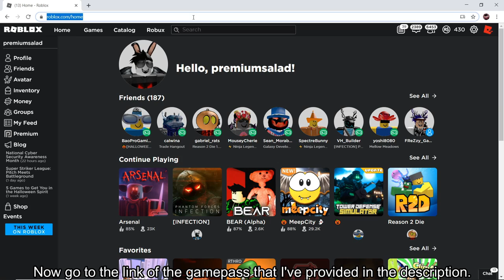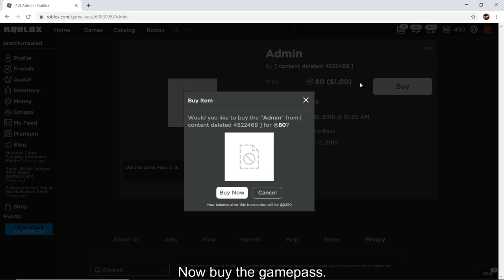How to get the ADMIN SKIN and the BAN HAMMER in ARSENAL! [ROBLOX]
NOTE : You can no longer buy the gamepass nor get the Admin items as the price of the gamepass has increased.

In this video, I'll be showing you guys how to get the Admin Skin and Ban Hammer in Arsenal!